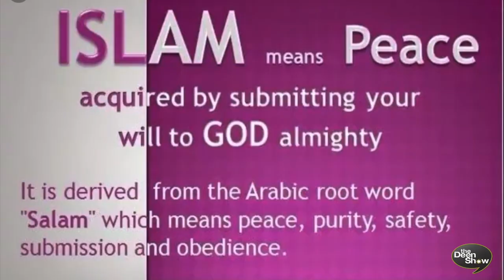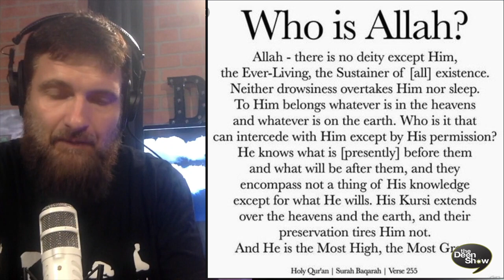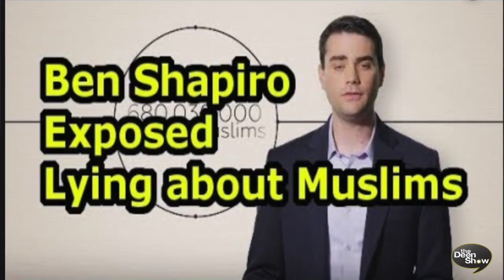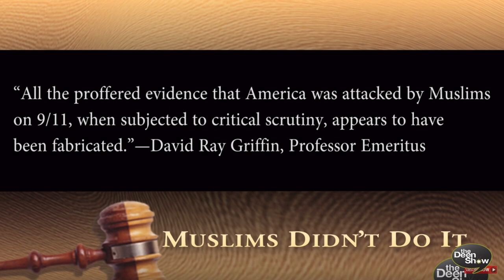A beautiful Conversation with a former Muslim hater - Owen Benjamin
A Christian and Muslim share some beautiful and meaningful points.